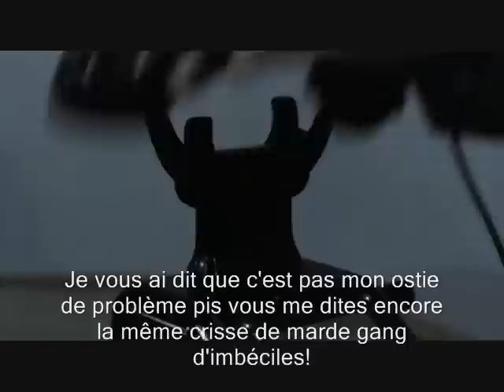Hitler appelle son fournisseur Internet pour se plaindre.wmv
Hitler doit appeler son fournisseur Internet pour savoir pourquoi ça fonctionne plus!